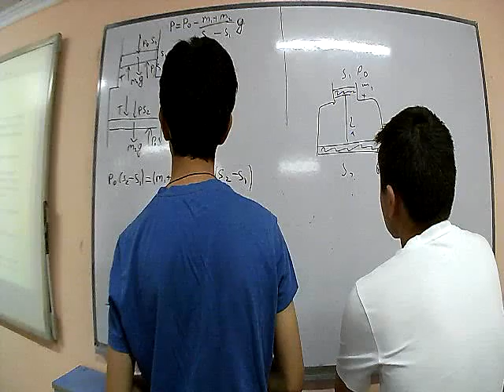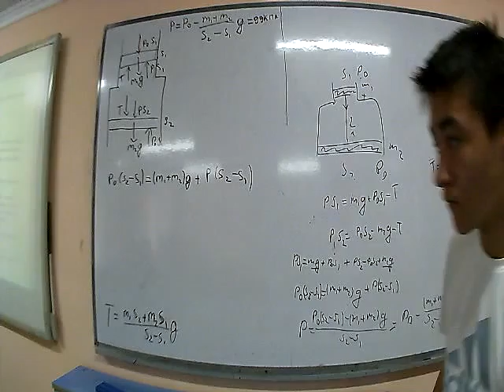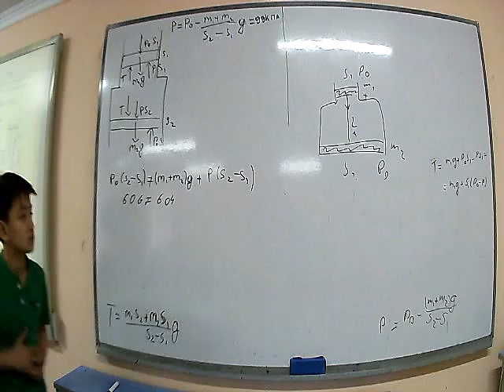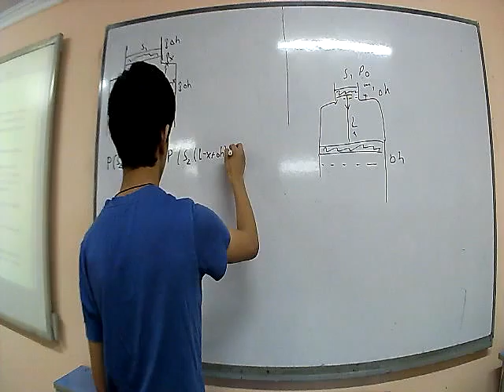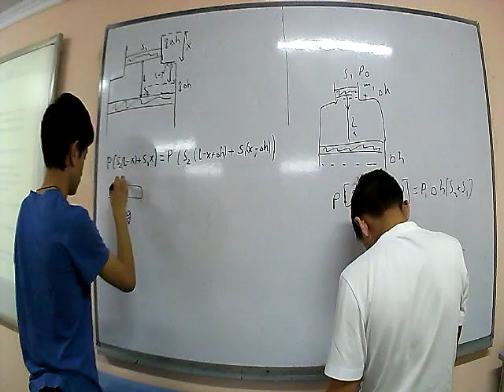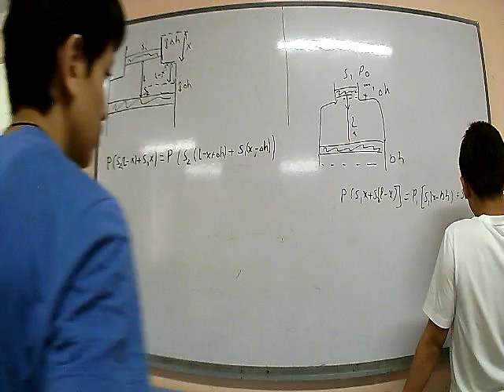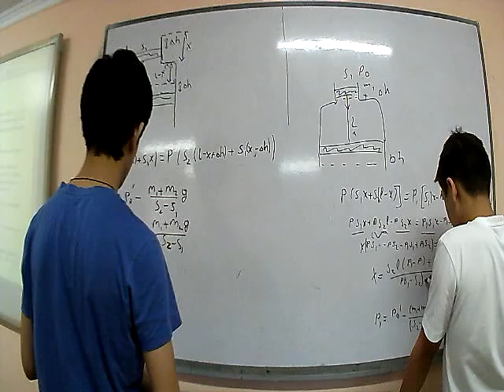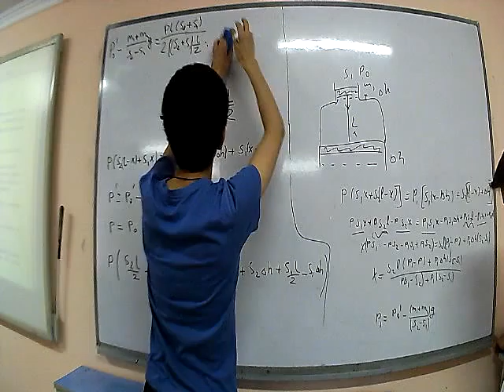9th grades Belpho 2012 10.2 part 2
KTL.Physics.Department